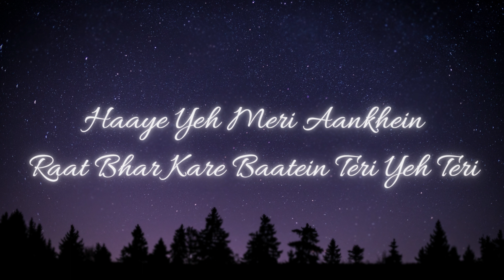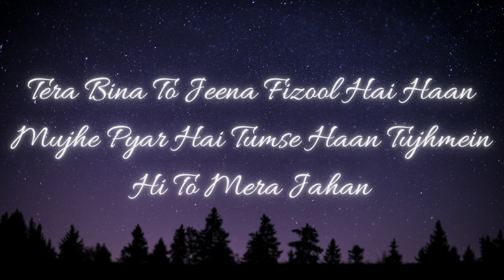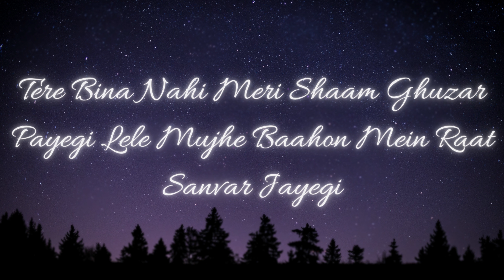Manike - Yohani x Jubin Nautiyal | 4K | Thank God | Lyrics | Nature Says Lofi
Manike - Yohani x Jubin Nautiyal | 4K | Thank God | Lyrics | Nature Says Lofi | A Beautiful Song presented by Yohani x Jubin Nautiyal.

➡ Lyrics :

Haaye Yeh Meri Aankhein
Raat Bhar Kare Baatein Teri Yeh Teri
Aaye Jo Teri Yaadein
Ruk Ruk Chale Saansein Meri Yeh Meri

Haan Mujhe Pyar Hai Tumse Haan
Tujhmein Hi To Mera Jahan
Man Haari Tan Haari Sukumari Priyatama

Nasha Sa Tera Ho Gaya Hai
Dil Yeh Mera Kho Gaya Hai
Tu Hi Tamanna Hai
Tu Hi To Chahat Hai
Milti Tujhse Dil Ko Rahat Hai
Tu Hi Sukoon Hai
Tu Hi Junoon Hai
Tu Hi Fitoor Hai
Tera Suroor Hai
Tera Bina Na Hi Jeena Kubool Hai
Tera Bina To Jeena Fizool Hai

Tere Bina Nahi Meri Shaam Ghuzar Payegi
Lele Mujhe Baahon Mein Raat Sanvar Jayegi
Soch Nahi Kabhi Ke Tu Paas Chali Aayegi
Hota Nahi Yakeen Lage Jaan Nikal Jayegi

Haule Haule Dil Yeh Mera
Hone Laga Hai Yeh Tera
Zara Zara Meri Tarah
Tu Bhi Mujhe Dekhna

➡ Song: Manike Mage Hithe
➡ Singers: Yohani and Satheeshan
➡ Lyrics : Dulan ARX

MUSIC USED IN THE ABOVE VIDEO

➡ Last Summer' by Ikson added to our non copyrighted music library.

     goo.gl/ZlUPcl

Ikson : @ikson